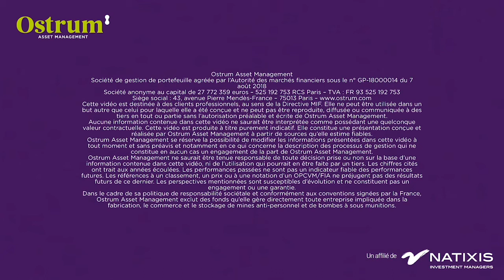Monthly Strategy - January 2020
Axel Botte, Global Strategist at Ostrum AM.